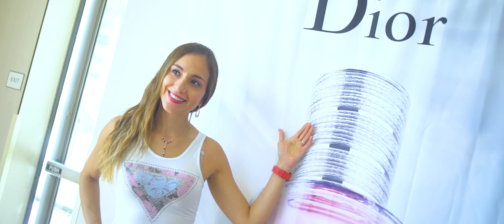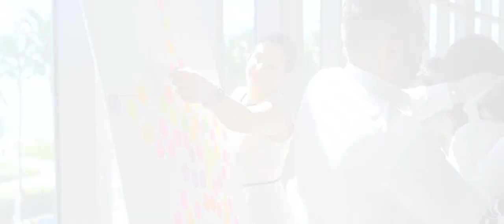Dior New Fragrance Release Event Miami. Video Production Miami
Production: Dior

Production by: Think Global Media dba Global Filmz

Servicing: Miami - Fort Lauderdale - Aventura - Miami Beach -  Hallandale Beach -  Boca Raton - Delray Beach -  Pompano Beach - Sunrise - Deerfield Beach -  Boynton  Beach - West Palm Beach - Orlando - Tampa - Naples - Sarasota

Music Video Produced by: Think Global Media dba Global Filmz

Think Global Media
dba Global Filmz